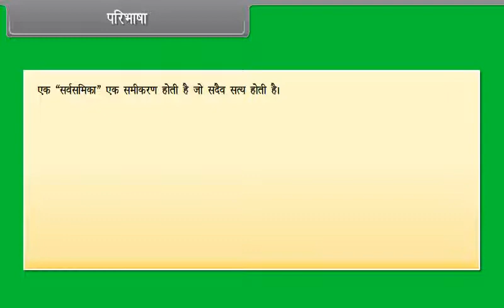Trignometric identities परिभाषा|Definition